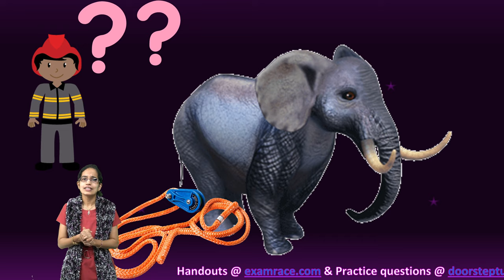It Is Possible!! Are you a Baby Elephant? A Motivational Story - Don't Create Artificial Boundaries